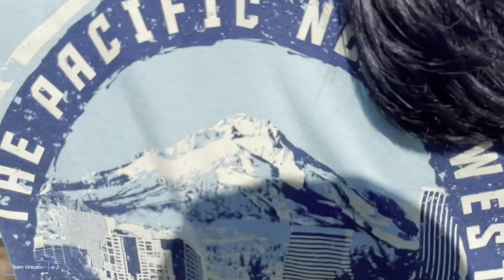YOU MUST SEE THESE DIFFERENT KINDS OF KITES IN PARKSVILLE QUALICUM BEACH 🇨🇦 🇨🇦 🇨🇦